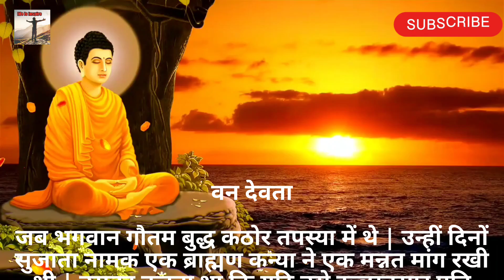बुद्ध और वनदेवता | Gautam Buddha| Buddhist Story On Lust| @weinspiredvideos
Buddhist Story On Lust|The
Result Of Lust Story Of Buddha And chakshupal
This is the Buddhist Story on lust.

people search 🔍🔎
motivational story
short motivational story for students in hindi
eagle motivational story
motivational story about teamwork
motivational story about not giving up
motivational story about time
motivational story about failure
motivational story books in telugu
motivational story background music
motivational story books in marathi
motivational story books in malayalam
motivational story book in tamil